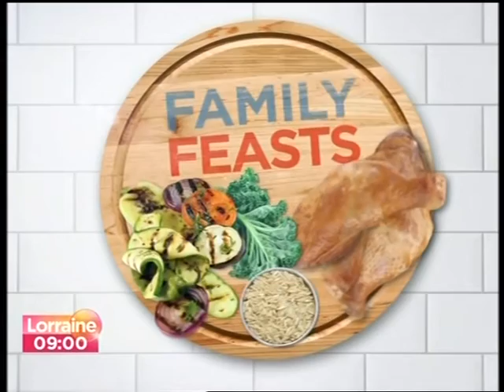Alesha Dixon on Lorraine Part 1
Alesha stands in for Lorraine ITV May 17th 2013.